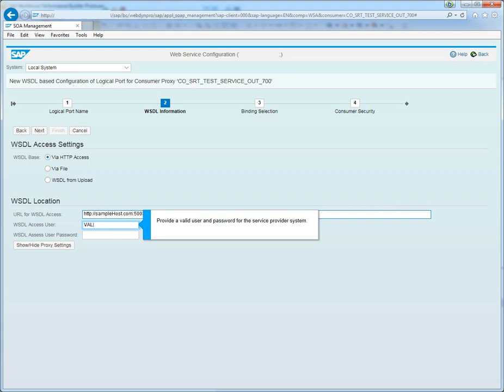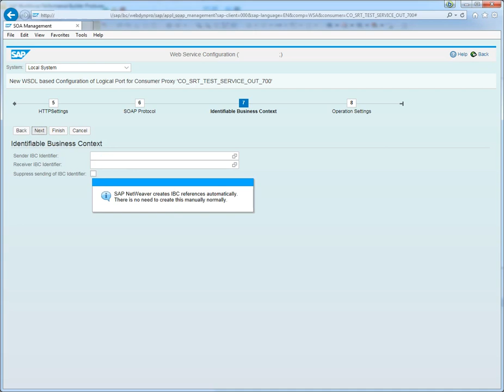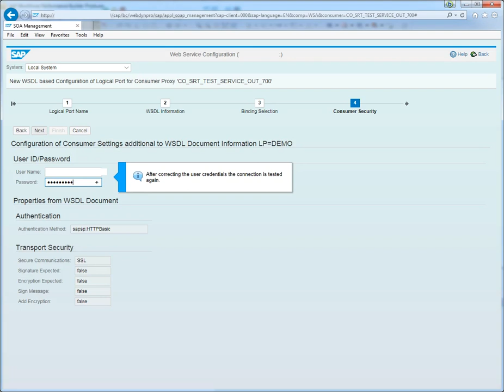SAP ABAP: Web service consumer configuration in transaction SOAMANAGER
Web service consumer configuration in transaction SOAMANAGER